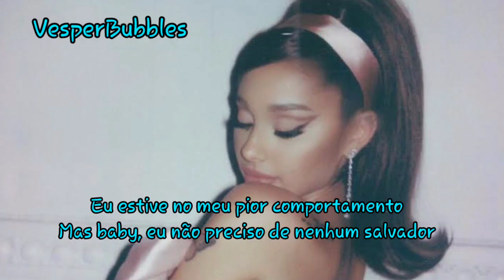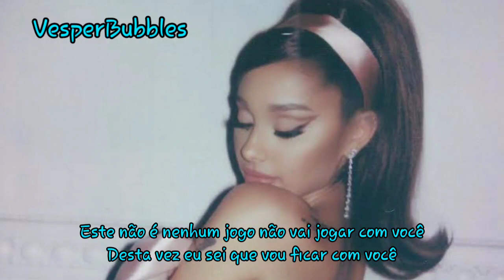Ariana Grande- worst behavior (tradução)